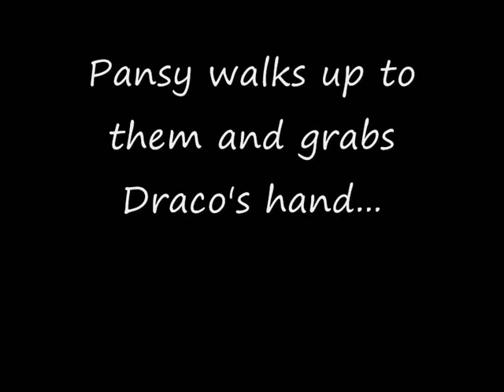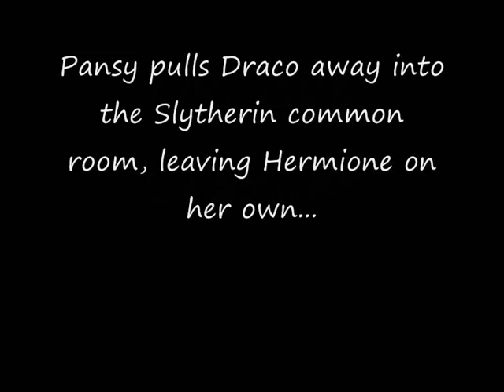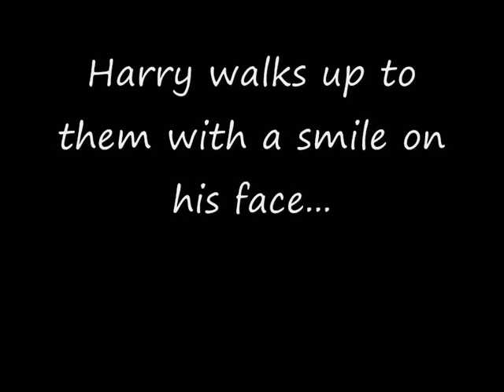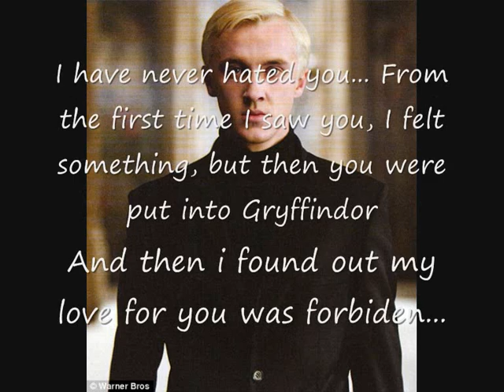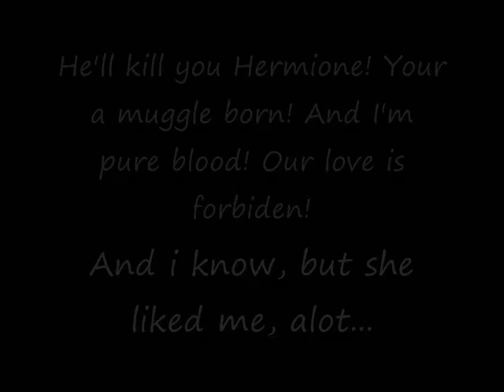Draco and Hermione Part 1